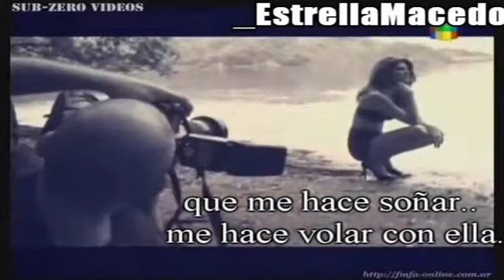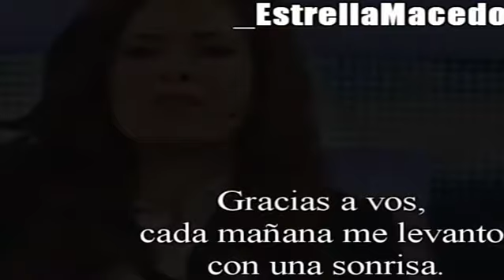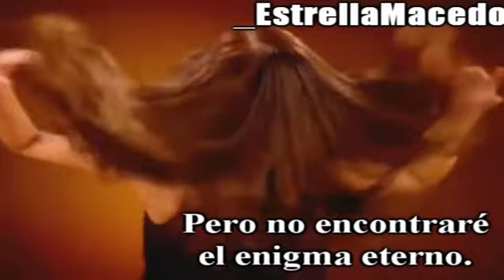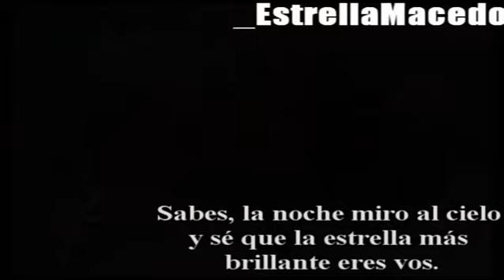Isabel Macedo, la estrella más perfecta. ♥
No copiar nada, ok??
Bueno, este video lo hice con todo mi amor y con todo mi corazón.
Espero que les gusta *-* Beoss *__*

Traduzione in Italiano:
Questo video l'ho fatto per una persona molto importante. Che mi fà sognare.. che mi fà volare con lei. Il suo nome è.. Isabel Macedo. Grazie. Grazie per tutto quello che fai. Grazie a te, ogni mattina mi sveglio con un sorriso. Tutte le mattine mi viene voglia di ridere.. mi viene voglia di fare Tutto. E la sera mi addormento pensando che domani tutto può cambiare. Quando ti ho vista, ho capito all'istante que tu eri la donna che avrebbe dato ossigeno al mio cuore. Ho capito all'istante che sei tu la ragione della mia esistenza. ...Però, la Differenza tra me e TE. La tua risata spegne la mia lotta interna. E consuma i dubbi, le torture. Sei la luce dei miei occhi... Sei la regina dei miei sogni. La regina del mio Tutto. Ogni giorno ho bisogno di un tuo abbraccia, che mi dia calore. Sai, la sera guardo il cielo e sò che La Stella Più Brillante Sei TU. Mi illumina con la tua bellezza, la tua purezza. Spero che un giorno, o almeno adesso, saprai della mia Esistenza. Ti Voglio Bene, Isabel ^_^
Per la donna più bella di Tutte.
Il tuo Ciro, dall'Italia xD